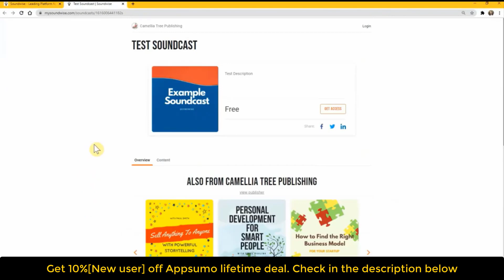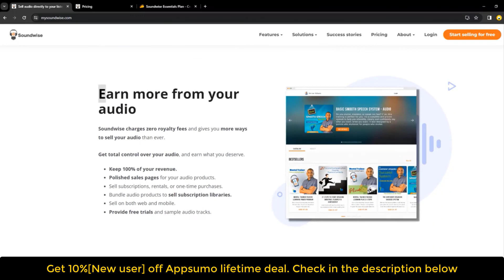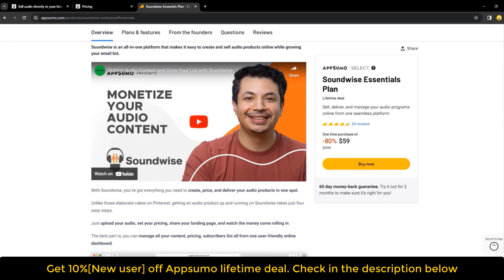Soundwise Lifetime Deal $59 & Soundwise Review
In this video, I'm sharing with you a Soundwise Lifetime Deal $59. This deal includes a one-time purchase of Soundwise Premium, which gives you access to the entire Soundwise platform.

With Soundwise Premium, you'll have everything you need to deliver, manage, and sell your audio programs online from one seamless platform. This is a great deal, so be sure to check it out!

Best software deal always helps ready to help you with the latest appsumo lifetime deals.
Visit the  "Soundwise Appsumo lifetime deal" deal page.
Wait for a few seconds. A Discount popup will appear.
Enter your Email to receive the exclusive discount.